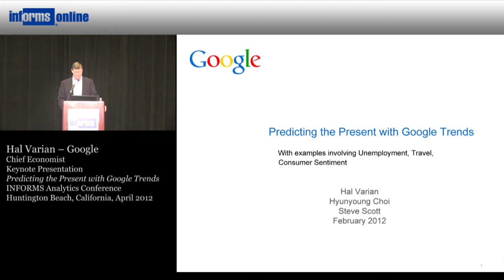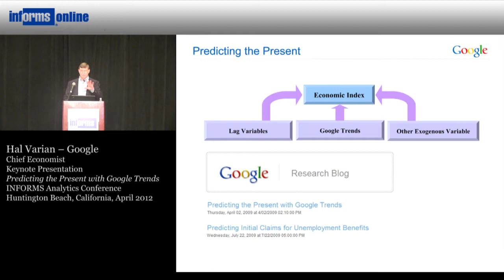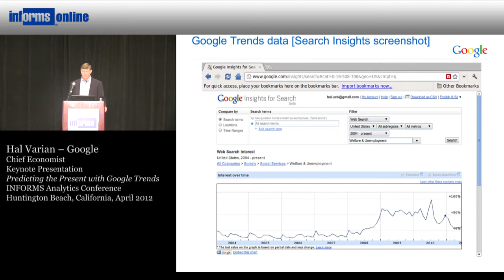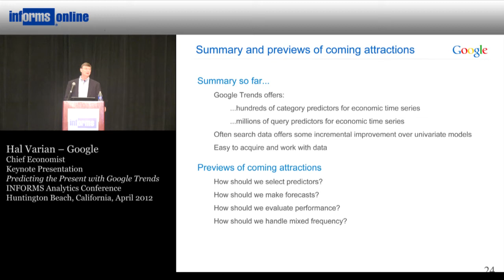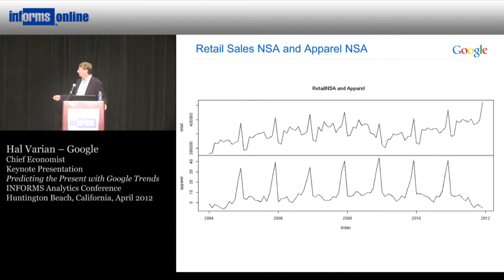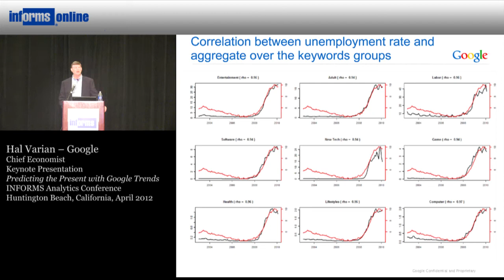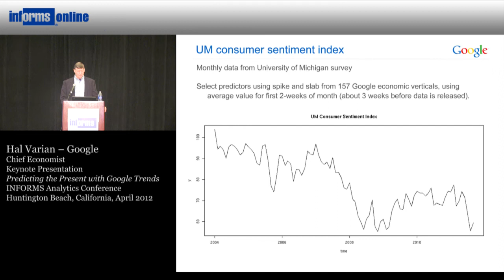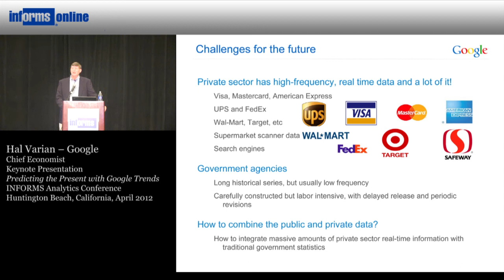Predicting the Present with Google Trends -- Google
2012 Analytics Conference Huntington Beach
Keynote Presentations
Presented by Hal Varian, Chief Economist, Google

It is now possible to acquire real-time information in economic variables using various commercial sources. In this opening keynote talk, Hal Varian illustrates how one can use Google Trends data to measure the state of the economy in various sectors, and discusses some of the implications for research and policy.